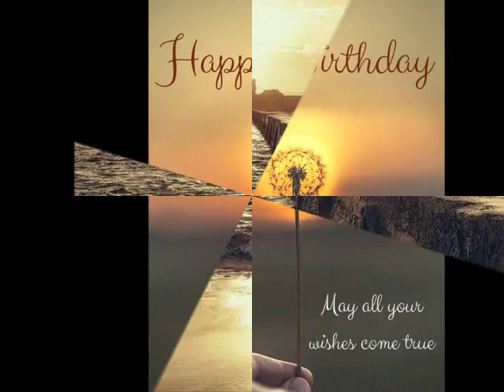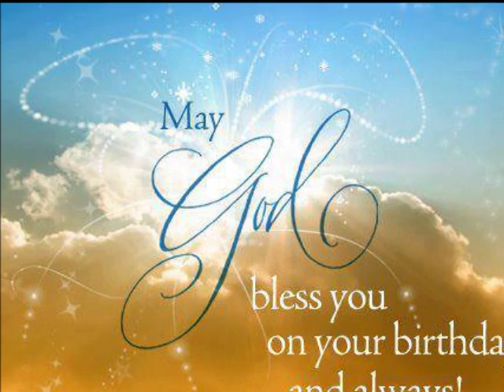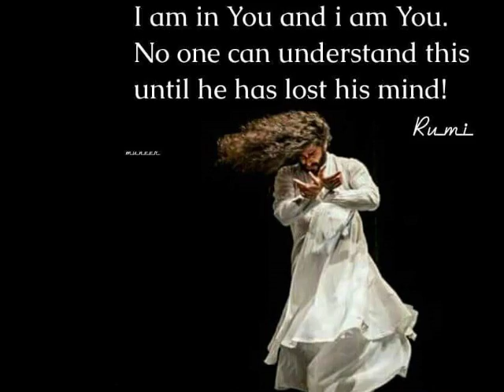THE UPANISHAD SERIES - IMPERFECTION AND PERFECTION